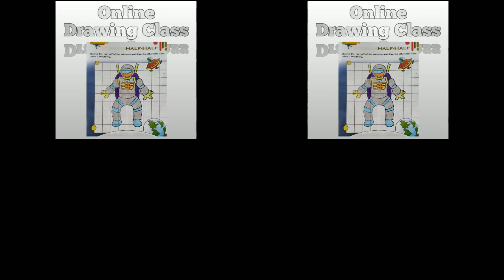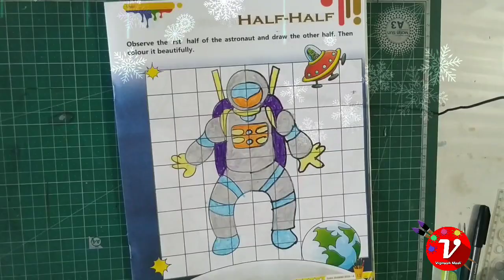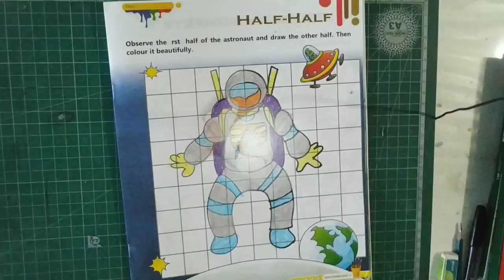Online Drawing Class: HALF-HALF Observe the rst half of the astronaut and draw the other half.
Online Drawing Class: HALF-HALF Observe the rst half of the astronaut and draw the other half. Then colour it beautifully.

NCS